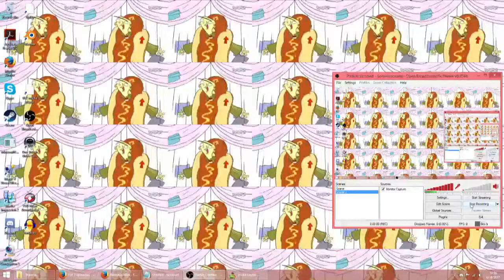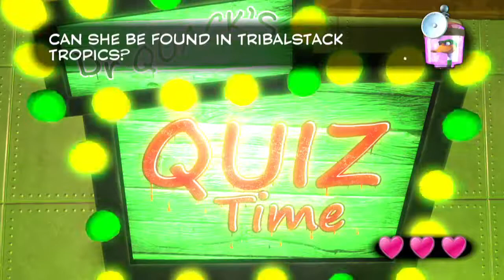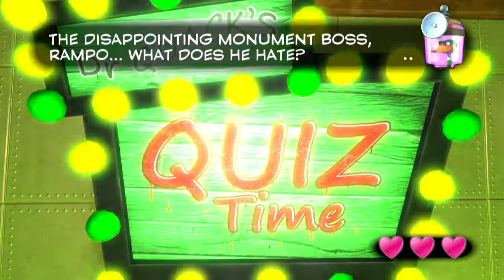Lettuce Play Yooka-Laylee Part 6: Toybox of Tragedy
In this part I run around the intro area on a hunch from the Toybox that ultimately fails. Then we have a fun quiz wherein I am asked questions related to things I haven't seen yet! Fun!